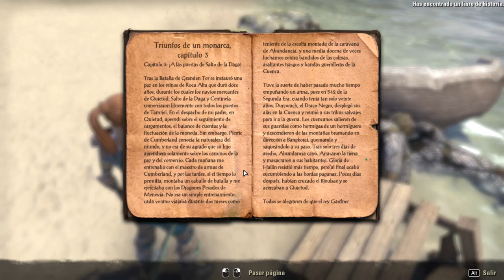Roleando en TESO - 10